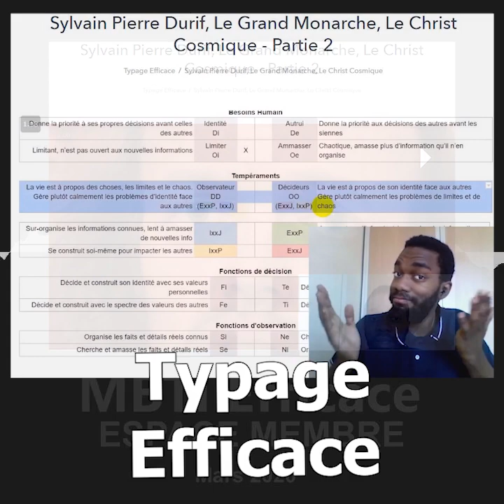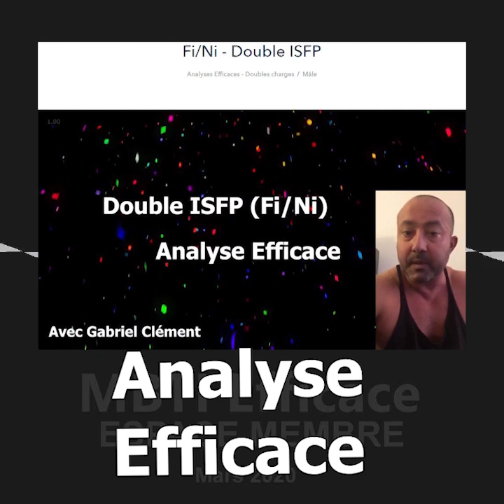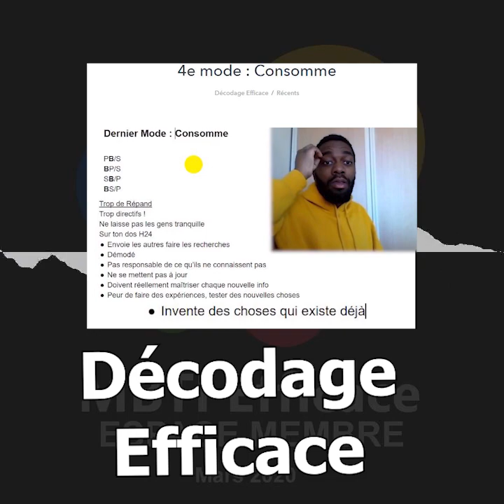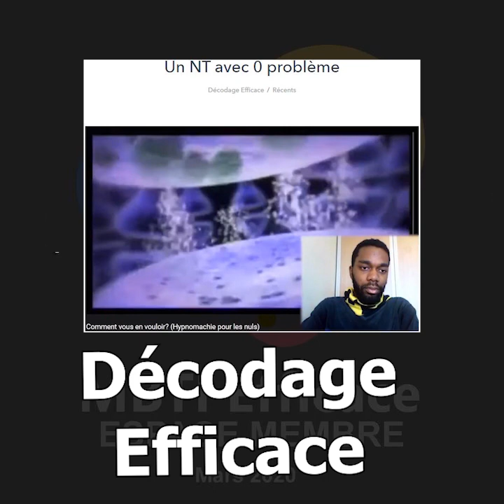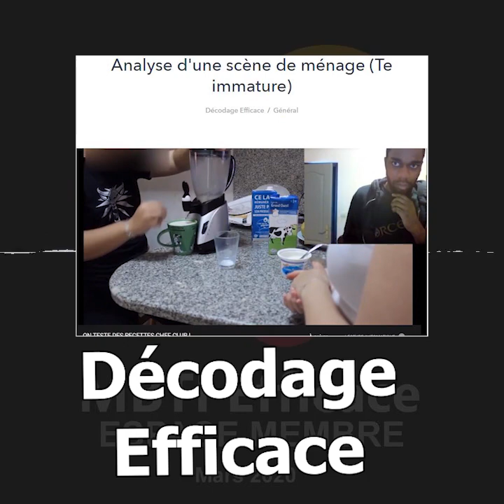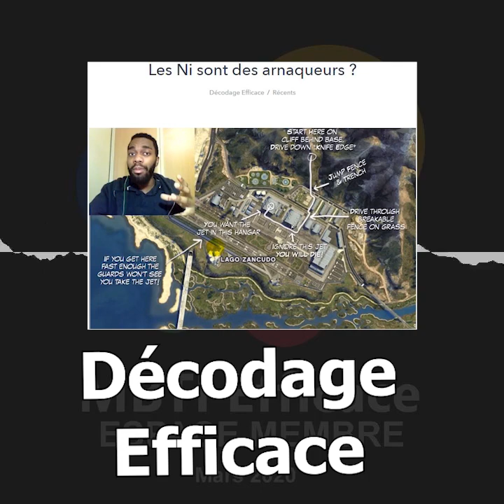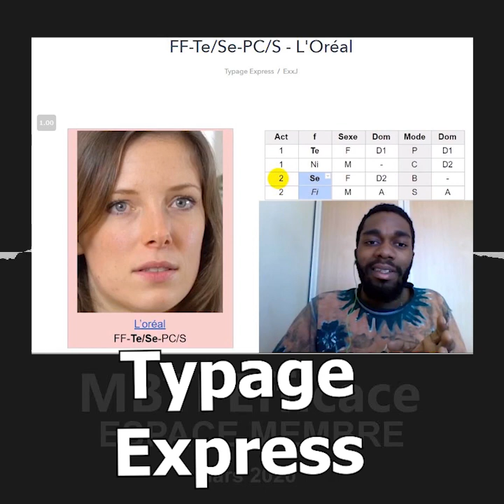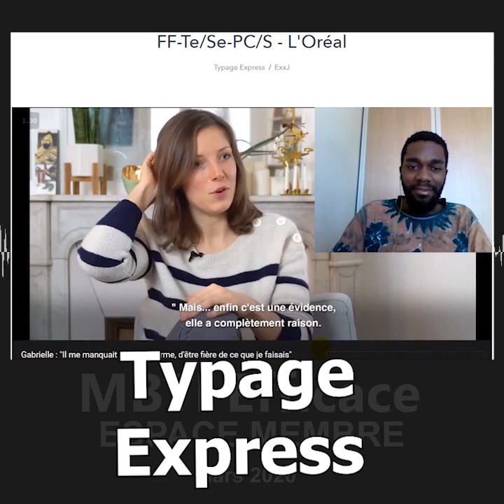MBTI : ENTJ, SYLVAIN DURIF & COUPLE